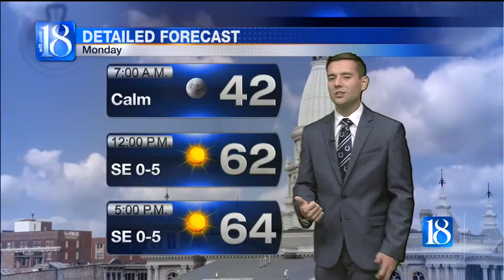News 18 Weather at 6